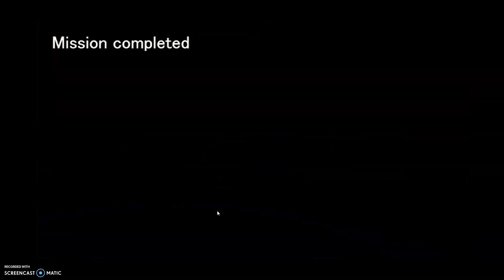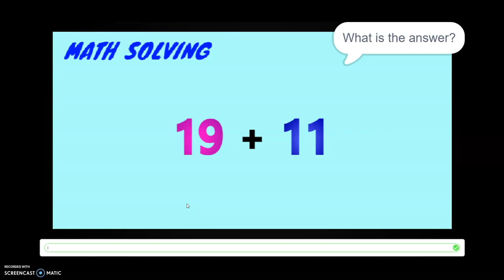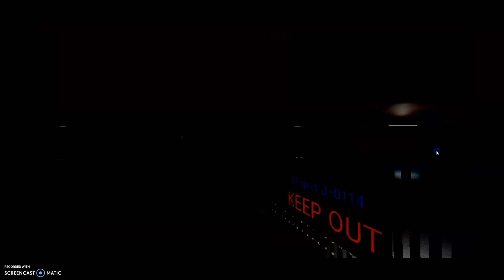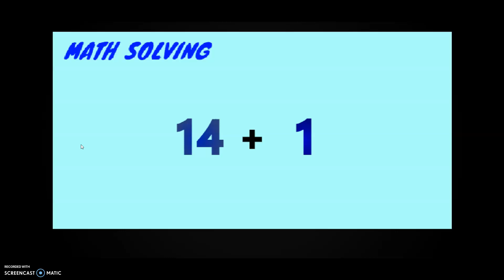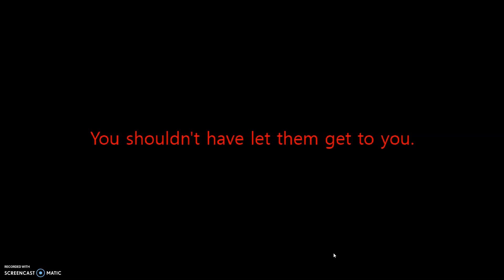Playing Robotic Life (Part 1)